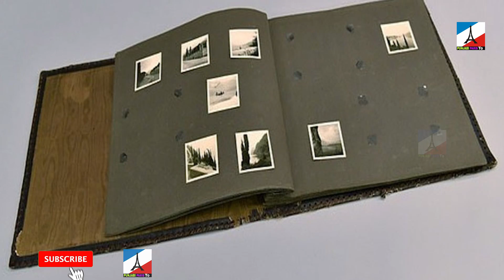ਇਨਸਾਨ ਦੀ ਚਮੜੀ ਤੋ ਬਣਾਏ ਪਰਸ ਪੋਲੈਂਡ ਚ ਹੋਇਆ ਖੁਲਾਸਾ Fact Poland Hitler story in PUNJABI latest 2020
Latest PUNJABI 2020, Hitler story, fact in PUNJABI